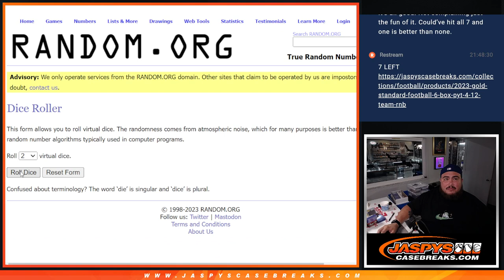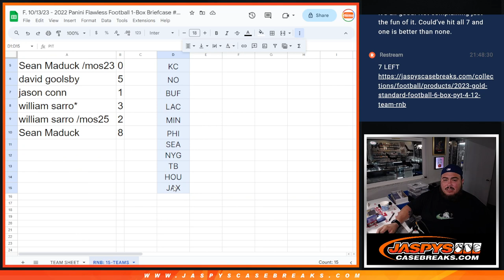F. 10/13/23 - RNB FOR FLAWLESS NFL PYT #3 FEAT. 15-TEAMS